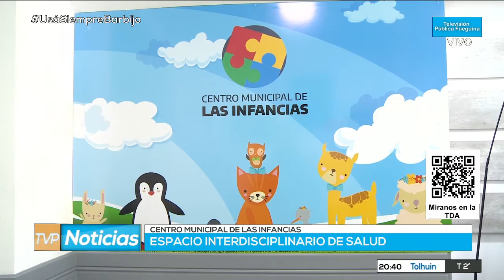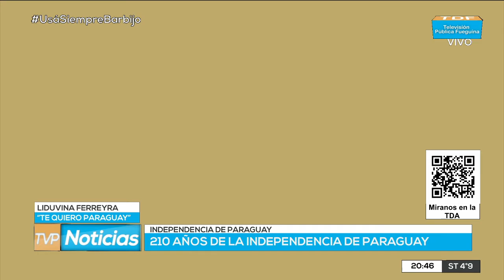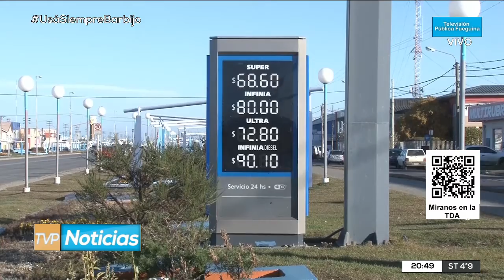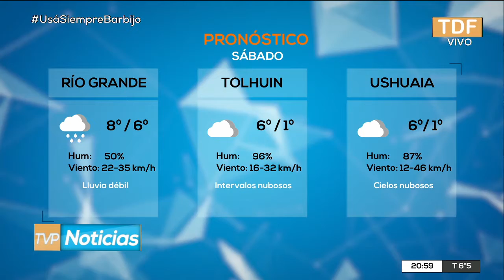TVP NOTICIAS EDICION CENTRAL - 14/05/2021